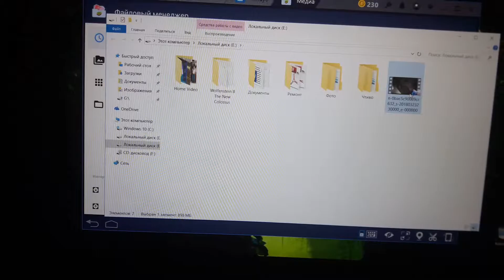Как с эмулятора Bluestacks перекинуть файл в комп